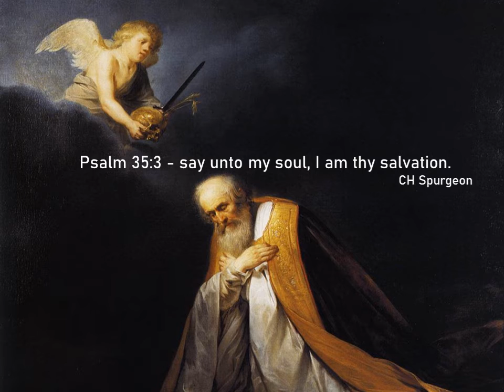CH Spurgeon on Salvation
Charles Spurgeon gave this little homily based on Psalm 35:3 - Say to my soul, I am thy salvation

From Morning and Evening